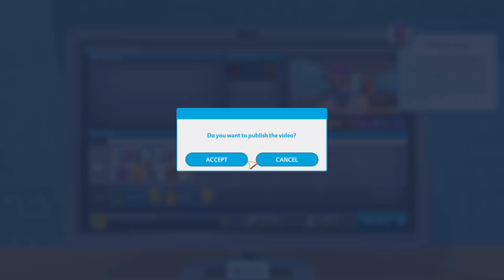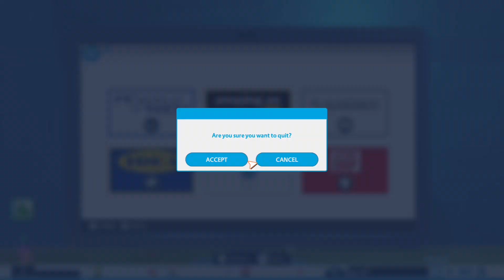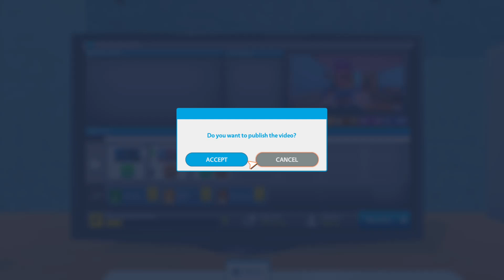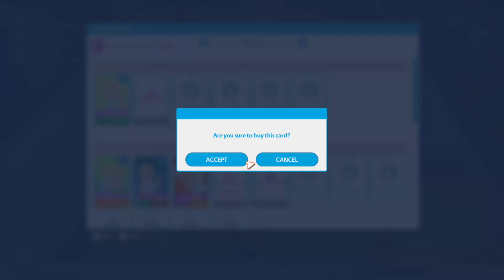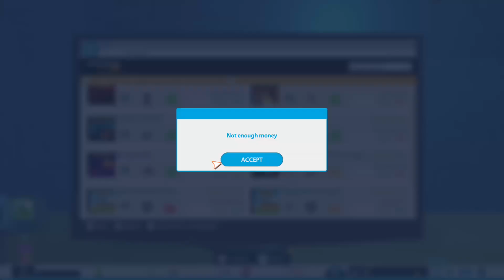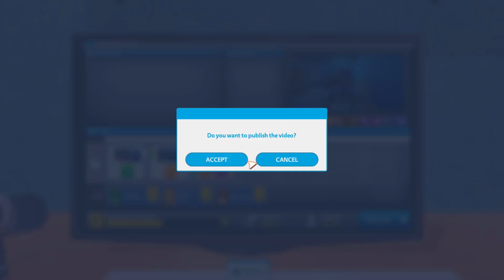Becomeing Famous Youtubers Life #1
Hi Everyone Welcome To Youtubers Life Where Today We Create Our Channel And Study